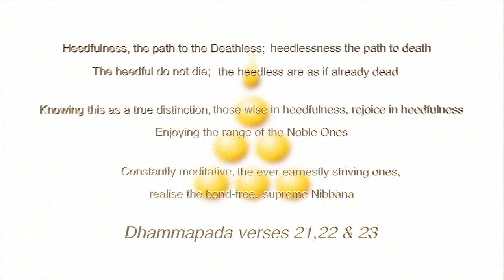The Story of Sāmāvati and Māgandiyā - A tale from the Dhammapada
This story comes from the story cycle of King Udena and concerns the rivalry between two of the King's Queens and the events behind verses 21,22 and 23 of the Dhammapada.